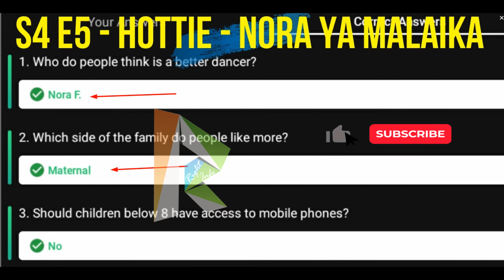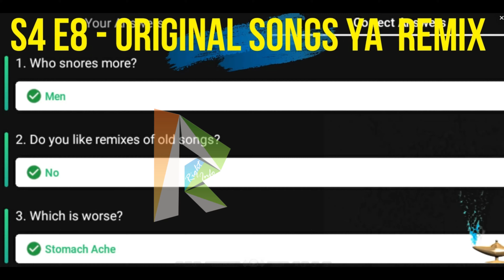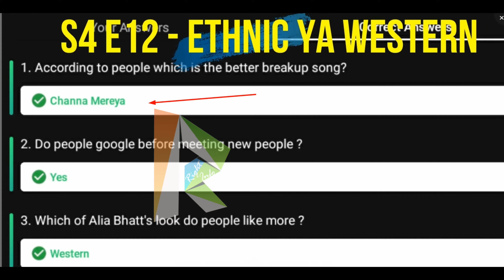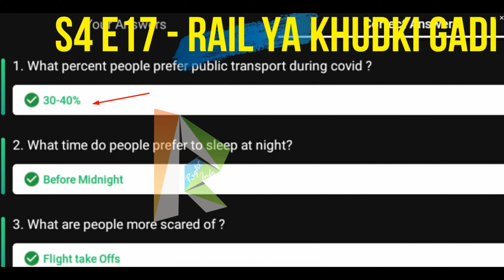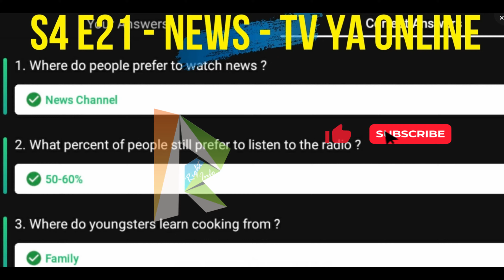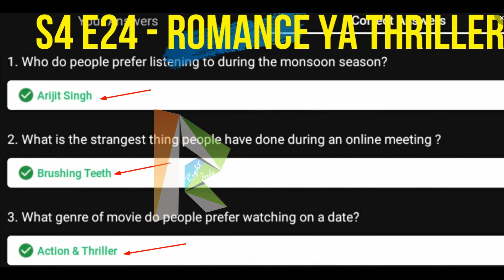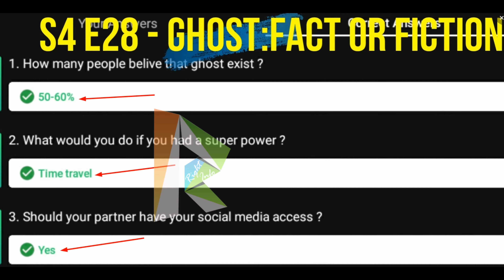Flipkart Kya Bolti Public? S4 All Episodes [E1-E30] Answers P1 | 100% Correct Answers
👉🏼 NOTE !

👉🏼 NOTE !

■ USEFUL VIDEOS !

1) कया हम ₹2500 Voucher दुसरे Account में Credit/Add कर सकते है ? - All Questions Answered With Proof.

2) क्या हम फिर से ₹2500 Flipkart Voucher Redeem कर सकते हैं? Same Account में? - All Doubts Cleared With Proof.

3) 2500 Rs. Flipkart Gift Voucher For Free | How To Get? How To Redeem?- All Details Explained

AllEpisodesAnswers[E1-E30]